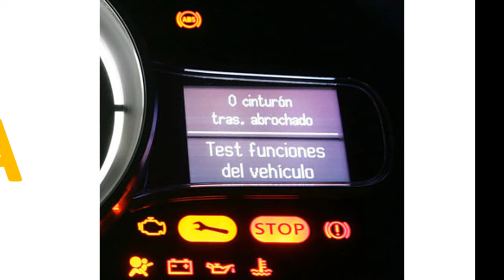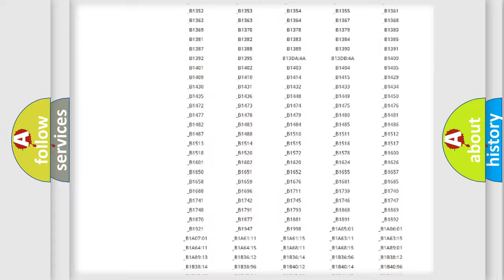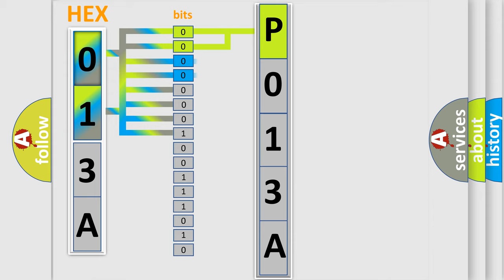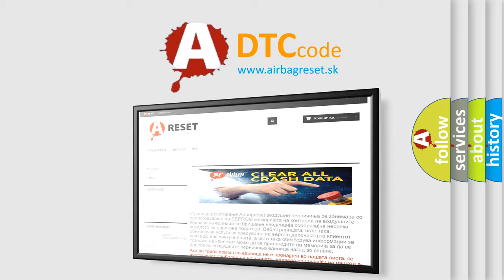DTC Lincoln P013A Short Explanation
Contents:
0:21 Basic DTC analysis according to OBD2 protocol standard.
1:48 Insight into programming
2:58 A diagnostically understandable description of the Diagnostic Trouble Code
3:05 Basic error definition

Make
Lincoln
Code
P013A
Definition
Ignition Run or Acc or Spad Control-Circuit Short To Ground
Cause
Accessory Delay Relay 2 Control Circuit Shorted To GroundRun or Acc 2 RelayBody Control Module Bcm